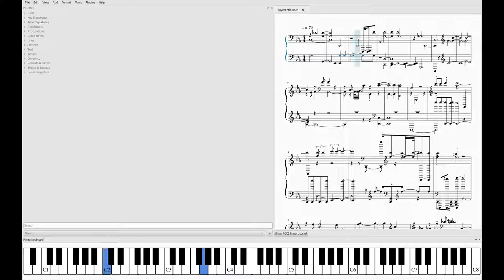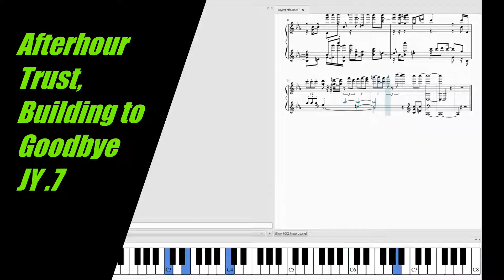Afterhour Trust, Building to Goodbye .7